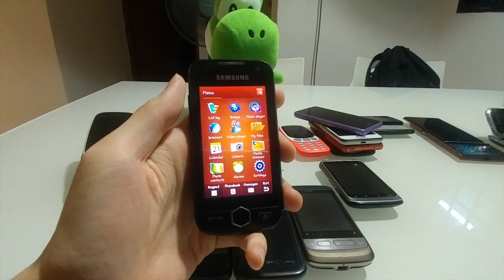Quick thoughts and suggestions for the new Palm